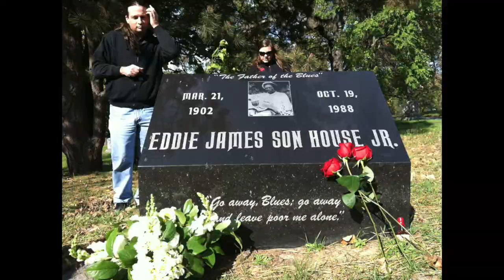MBB WJ 2 9 video master